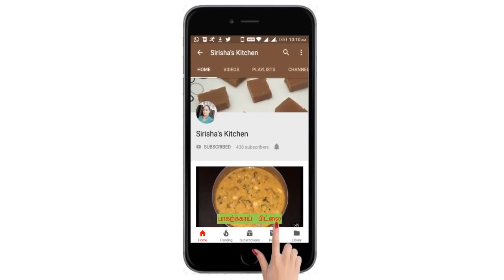Jigarthanda Recipe in Tamil / Madurai Special Jil Jil Jigarthanda / Jigarthanda recipe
How to make Jigarthanda recipe at home in Tamil